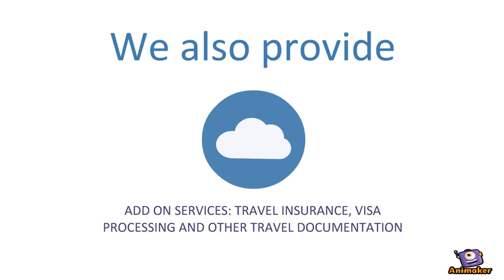BUILD YOUR OWN TRAVEL AND TOURS COMPANY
Animated Video created using Animaker Join us now!